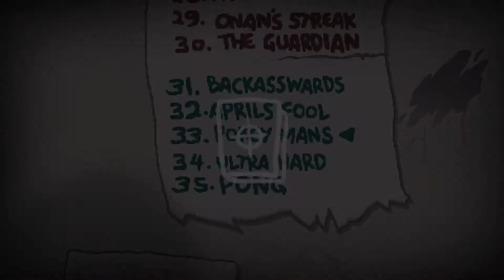Binding of Isaac Afterbirth+ : "Fixed"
--Sellout Section--

--Social Media--

ASRock Fatal1ty z170
i7 6700k
PowerColor R9 390 8GB
Avexir Core Series DDR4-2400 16GB ram
SanDisk 240GB SSD
WD Blue 1TB HDD
Corsair RM750
NZXT H440